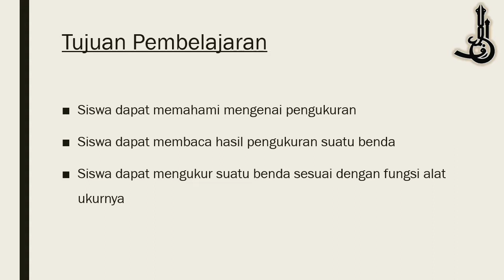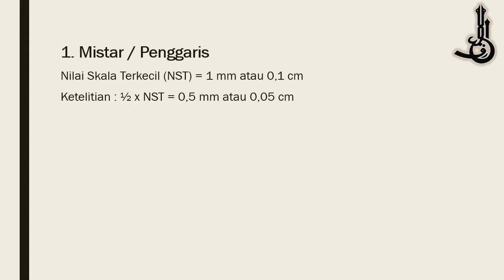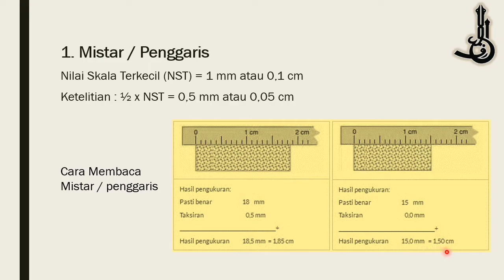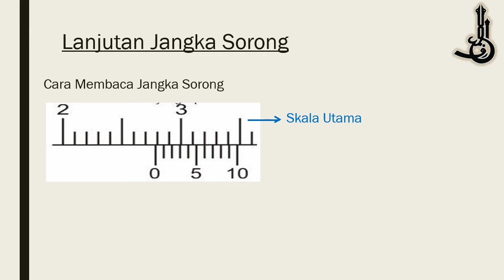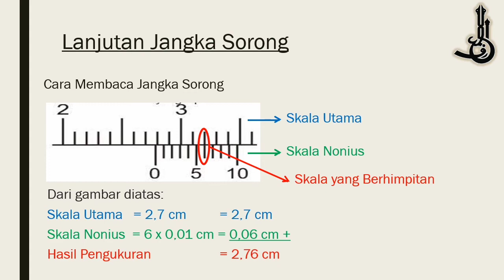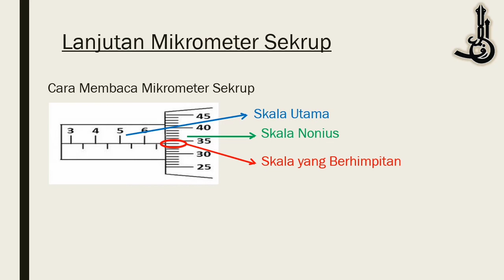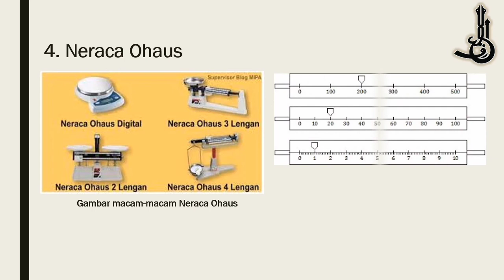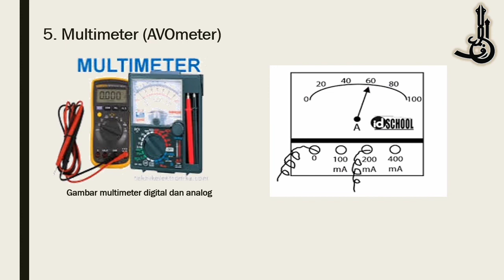Fisika X Materi Pengukuran & Alat Ukur